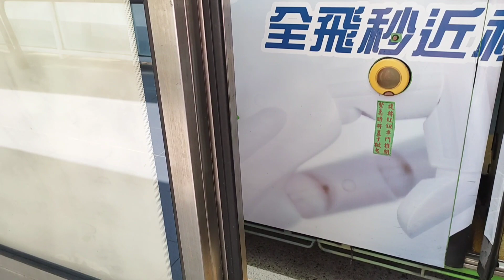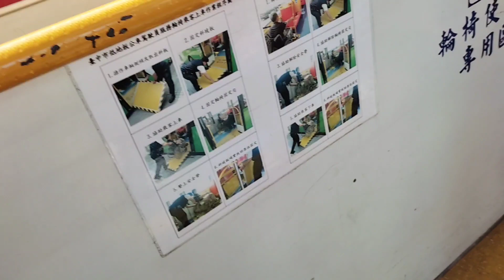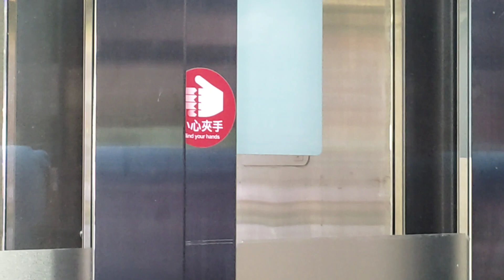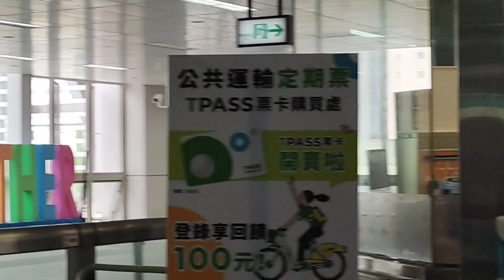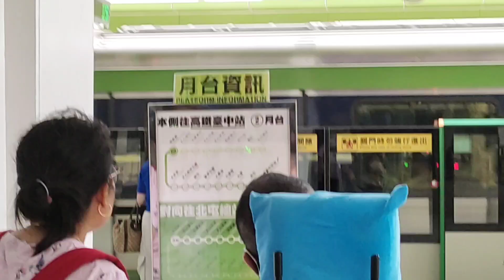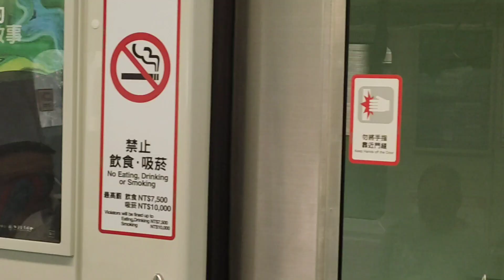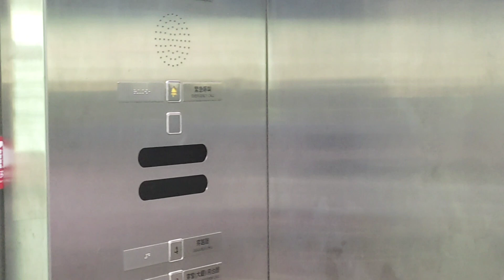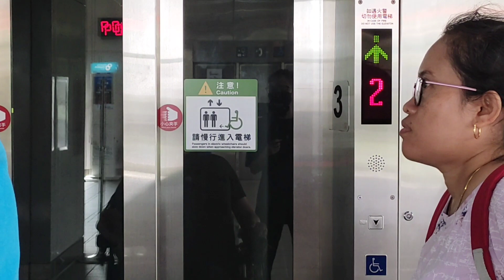naik bis dan kereta listrik di taiwan untuk kursi roda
hi gais ini video aku mengurus suamiku di taiwan dan di bantuin mbknya,mengurus suami dengan penuh kasih sayang meskipun keadaanya gak seperti kita yg fisiknya normal ya gais tapi orang seperti ini juga perlu di sayangi dan di perhatikan apalagi dari istrinya thanks  for watching simak videonya
Terus support channel kami yaa dengan cara like, komen, share dan subscribe, jangan lupa nyalakan loncengnya agar setiap kami upload video kalian bisa langsung dapat notifikasinya dan bisa langsung nonton keseruan kami...

About my YouTube Channel :
daily vlog
everyday life
mukbang
day in the life vlog
makanan
masakan tradisional